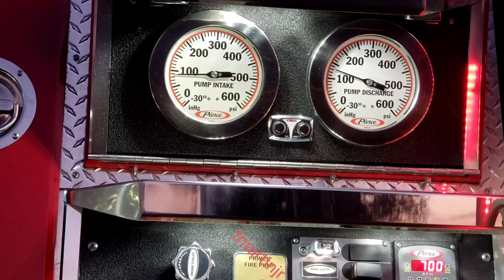Route 40 West Seg3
Break down fire scene clippage